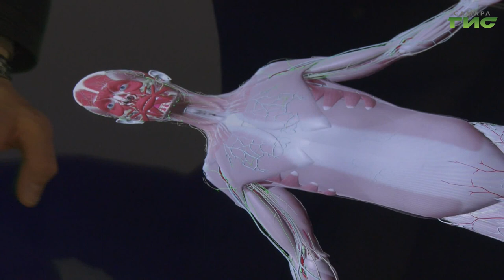"Опорная структура" / "Звоните доктору" от 16.02.2023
Бесценные диски и боли в спине. Почему ученые заговорили об эпидемии разрушения позвоночника? К какому прорыву готовятся самарские нейрохирурги узнаем в программе "Звоните доктору". В студии — врач-нейрохирург больницы им. Н.И. Пирогова Сергей Сергеев.